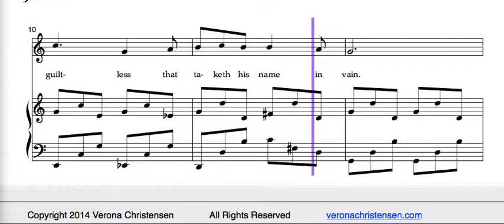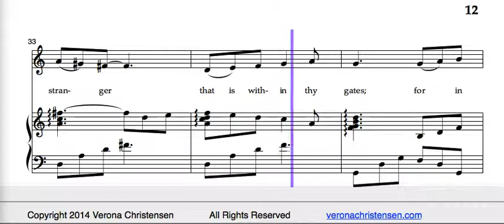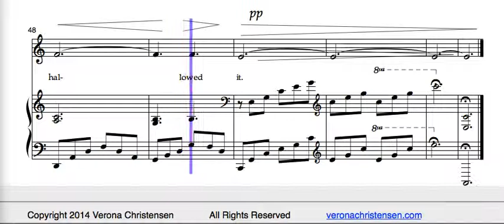Sing The Ten Commandments, Part Two - Key of C